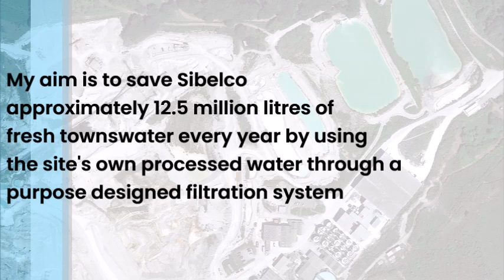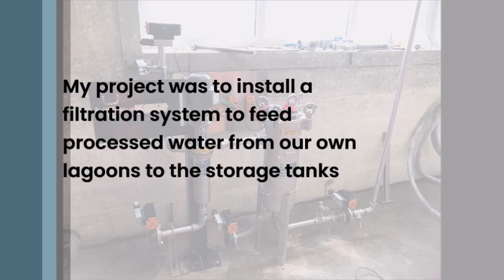Green Gown Awards 2019 - Scott Stephens, Exeter College - Research with Impact Student